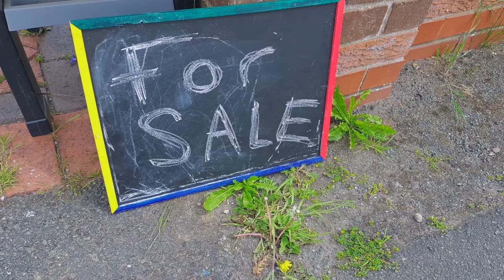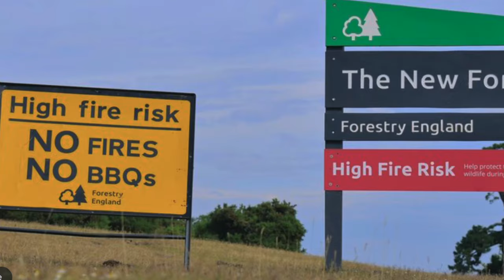About The Ultimate Life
The story of a young family that sold everything and went against what society implies, in order to find a new way of life. “The Ultimate Life.”

With no plans or final destination set, the Selby Family took bold action and dived into traveling around the world, experiencing new culture, religion and food.

Their courageous actions were rewarded by seeing and experiencing amazing things and meeting incredible people.

But they do not want to paint the wrong picture, it was not so easy to just sell everything and go after your dreams, they had limited support and there were lots and lots of naysayers! With the huge challenges they faced along the way, they were questioning if they had made the right decision or if they should turn back.

Yet, working on their mindset daily, pulling together as a family and sticking to their values helped the family pull together and face life’s challenges, overwhelm, self-doubts and limiting beliefs.

Walking away from the normal 9-5 jobs and comfort of their own house to travel the world with their kids has helped them to inspire so many more people to go after their own goals and dreams.
Now they want to inspire you, no matter what age, race or religion, to live life the way YOU want to!
It’s your life and you get to choose your own adventure.

What does "The Ultimate Life" mean to you?
What makes you happiest?